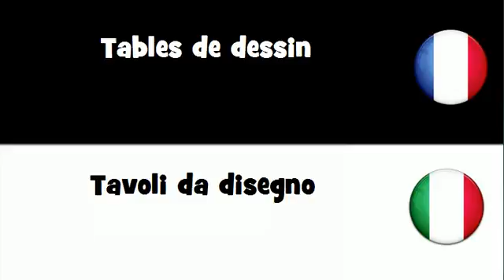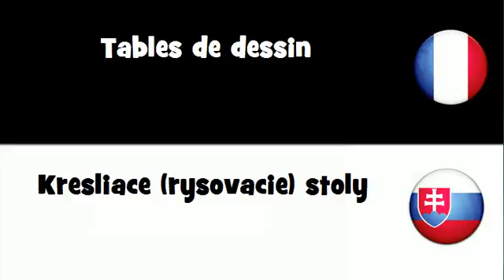Traduction en 20 langues # Tables de dessin